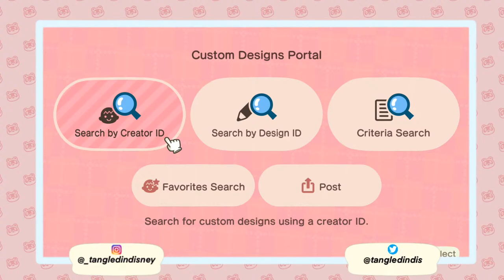🔴 Tropical Island Designing and Talking Sanrio Amiibo Cards! | Tropicore | Live Stream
LIVE CHAT RULES💬:
✨Be kind and respectful to others. We are here to have a fun time.
✨Positive vibes only in the chat. This channel is a safe, welcoming and positive place for everyone.
✨No violent or offensive language.
✨No bullying.
✨No sexist, racist, homophobic or hate comments in the chat.
✨No swearing.
✨No inappropriate language.
✨No sharing ages, private info or friend/game/dodo codes.
✨No posting dream island addresses in the chat unless asked.
✨No spamming.
✨No trading in the chat.
✨Do not ask for shoutouts.
✨Have fun! I’m so glad you stopped by!
Commands for chat🌟:
!rules (Shares chat rules)
!custompatterns (Shares info about custom patterns I’m using)
📚Goodreads: Lidia (tangledindisney)
Here’s the custom patterns I’m currently using🏝:
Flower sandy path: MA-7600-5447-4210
Grass path with flowers: MA-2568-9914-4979
Disney designs and outfits: MA-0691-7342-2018
Mickey and Minnie ears shelf: MO-12MF-TPD3-TWLQ
Disney plushie shelf and outfits: MA-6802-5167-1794
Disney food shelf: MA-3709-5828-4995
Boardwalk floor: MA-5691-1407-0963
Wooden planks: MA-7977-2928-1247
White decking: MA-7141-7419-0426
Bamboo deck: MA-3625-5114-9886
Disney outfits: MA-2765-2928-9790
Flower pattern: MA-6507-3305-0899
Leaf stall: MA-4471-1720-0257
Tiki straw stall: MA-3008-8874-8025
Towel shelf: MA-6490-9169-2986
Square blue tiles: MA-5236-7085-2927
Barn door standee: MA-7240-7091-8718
Buzz and Woody photo standees: MA-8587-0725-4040
Mickey, Minnie, Daisy, Donald photo standees: MA-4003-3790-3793
Mickey Mouse photo standee: MA-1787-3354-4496
Monsters Inc photo standees: MA-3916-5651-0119
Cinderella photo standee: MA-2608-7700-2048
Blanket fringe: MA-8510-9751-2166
Ice cream cones and bars: MA-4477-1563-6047
Green striped Haunted Mansion wallpaper: MA-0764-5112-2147
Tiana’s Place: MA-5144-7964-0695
Words for criteria search in portal:
Tropical print: tropical
Surf prints: surf
Camping rules and sign: Camping/campsite